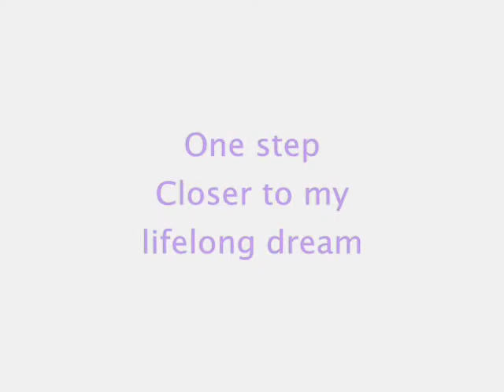my horses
Hi everyone hope you like the video.